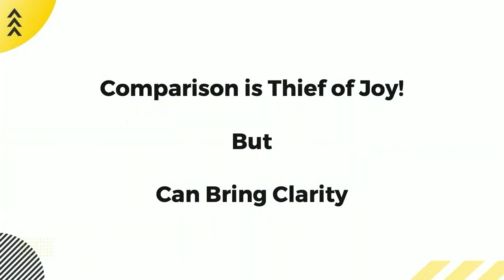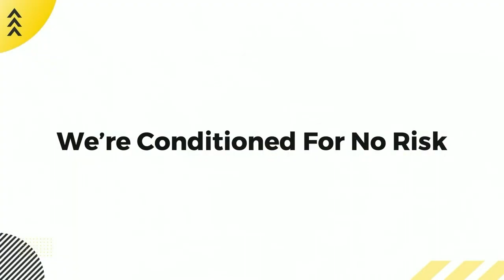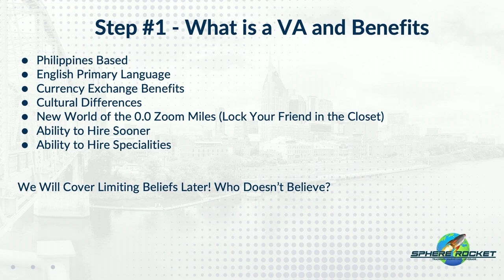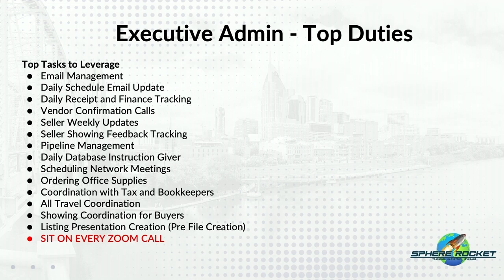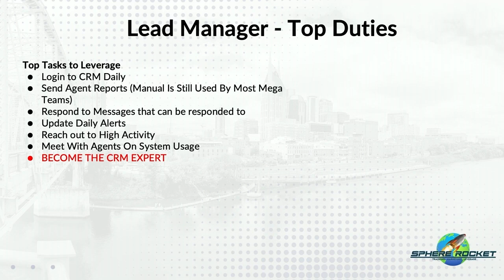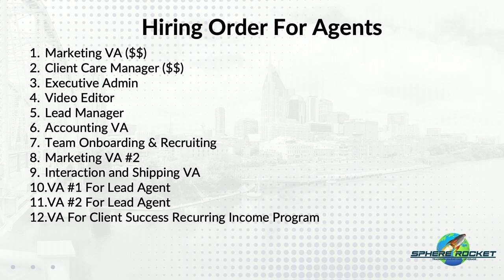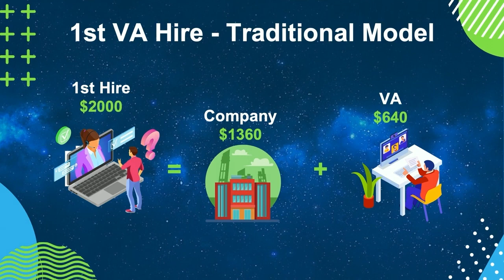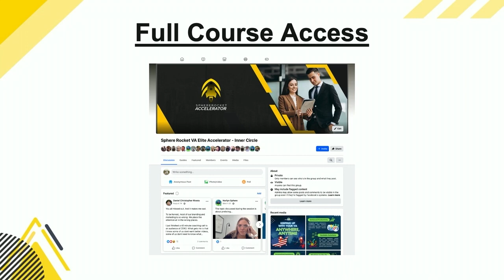Justin Nelson On Overcoming Leverage Limiting Beliefs & Exactly How to Hire VAs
In today’s episode, we’re joined by the founder and CEO of Sphere Rocket VA, Justin Nelson. At NLA Live last year, Justin talked about the power of leverage and why it’s something not enough agents are taking advantage of. There are a lot of reasons why agents resist adding a VA to their business, from financial constraints to limiting beliefs. Justin breaks down the numbers and the amount of value a VA can add to a real estate organization.

Justin Nelson is an entrepreneur, leader, coach to Top Producers and CEO of Sphere Rocket VA, an 8-Figure Company with 5800 VAs.

We may not see it this way, but real estate isn’t as risky as we think. In fact, in many ways, we’re conditioned against taking risks and that’s why leverage is such a hard concept for the majority of our industry. Think about the restaurant business - leverage is built in from day 1, you know that you’ll need a manager, front of house, chefs and servers so you take loans and do what you need for the business to succeed. In real estate, leverage is a line we cross kicking and screaming, and that actually harms our businesses in the long run.

There are many reasons why we won’t invest in leverage - we don’t think we have the time, the money or even the ability to let go. All these reasons are barriers we can overcome. With the right strategy and roadmap, leverage is something we can implement.

CTA